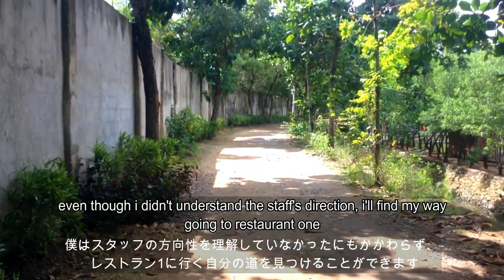Adventure 1(one) begins...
Hi guys it's been a while, but here you have it, the Adventure 1(one). This Adventure is about my friend's birthday celebration, while waiting for the others, we explore the place, and ate some snacks at the restaurant. i hope you guys will enjoy and if you do, please tap/press the like button, and subscribe for more.

 if you what more updates can out the following:
DeviantArt: reikunmadrona
part 2 is cooming soon